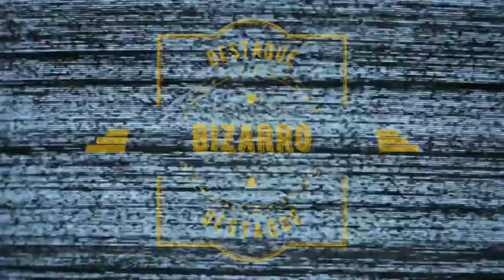Jornal André Amorim - 30/09/2020